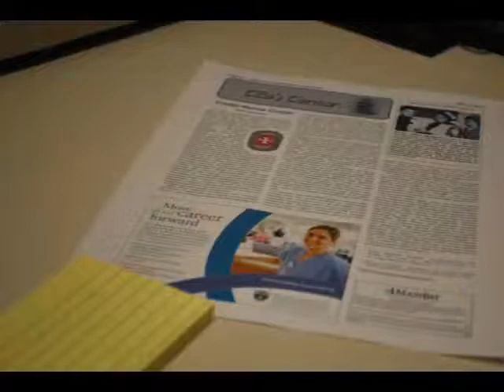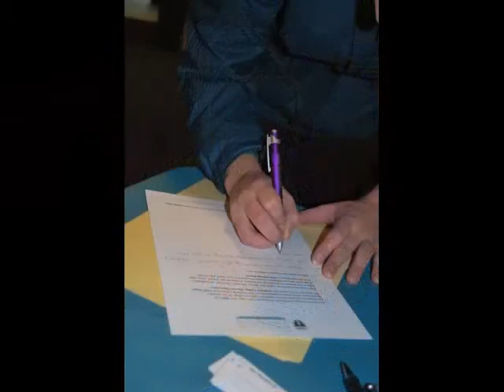zili misik conc 2013